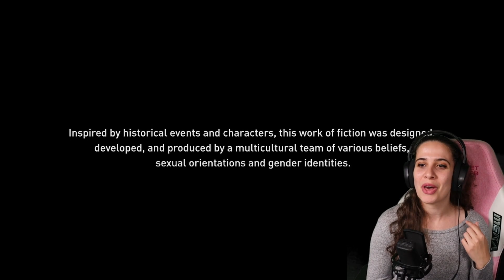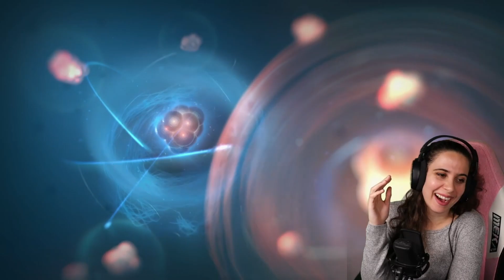ASSASSIN'S CREED MIRAGE | FULL PLAYTHROUGH | HARD #1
This gameplay is an uncut version of my Twitch livestreams! Wish you best of fun!